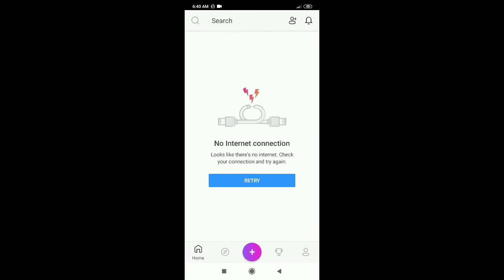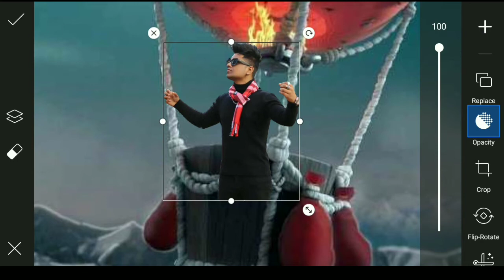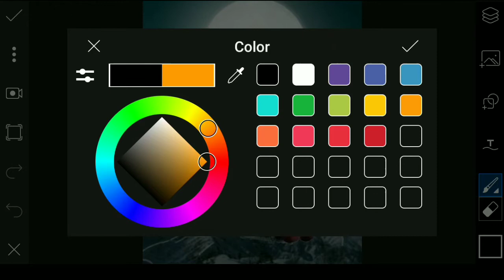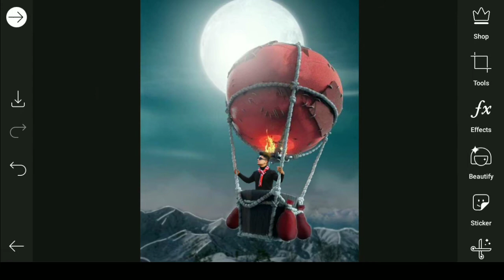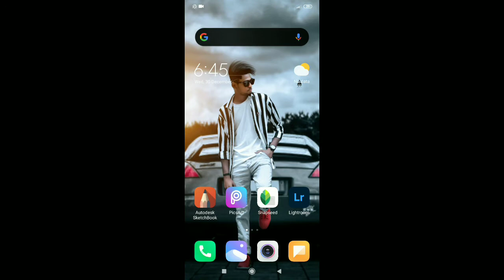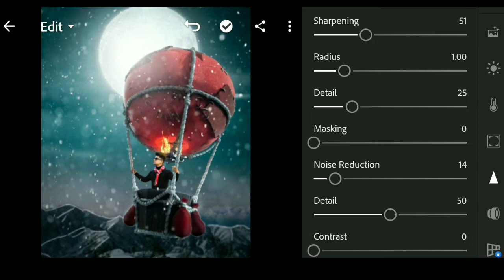How to do HD monipulation photo editing tutorial in picsart! New photo editing tutorial 2021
Hi Guys ☺

Photo Editing je App gulo ami use kori -

Many people are using picsart,Snapseed,
Adobe Photoshop Lightroom cc but They are do not know how to use this app. So i am Showing photo editing tutorul. I hope you are learn many.

If you reality  like this video so them Don't forget to🥰

Note-
All the images /picture Shown in this video belong to the  request owner and not me i am not the owner  of any picture  shewed in this vedeo. All content used Copyringht to ehaten edit. use or commercial dispaly or editing of the content out proper authorities is not allowed.

The you everybody.

AKASH EDITZ
Picsart new Style photo edit
Pranav pg photo edit
Pranav new edit photo in picsart
Something Different photo edit  picsart

Update style photo edit picsart
Your great faction  edit in picsart